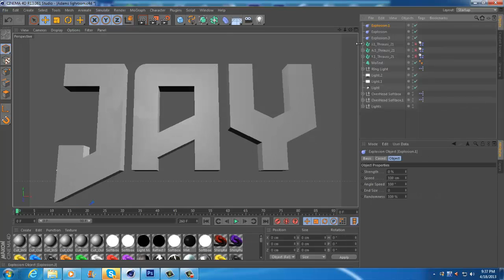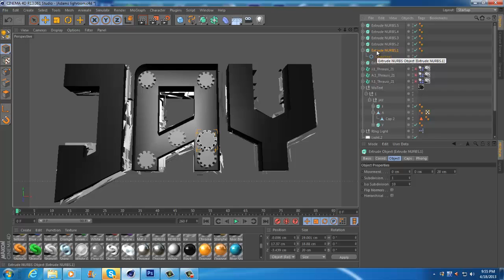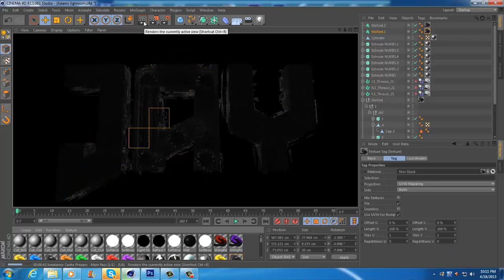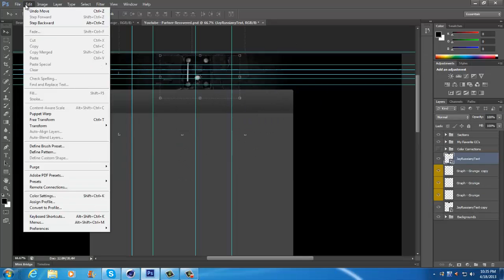New Personal Background (Awesome!!)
I want to apologize for not uploading much as of recently but I am done with driving school and track isn't completely taking over my schedule now so I will return to my normal upload schedule.
I hope you enjoy this speedart.
Song: Foxes - Youth (Adventure Club Remix)